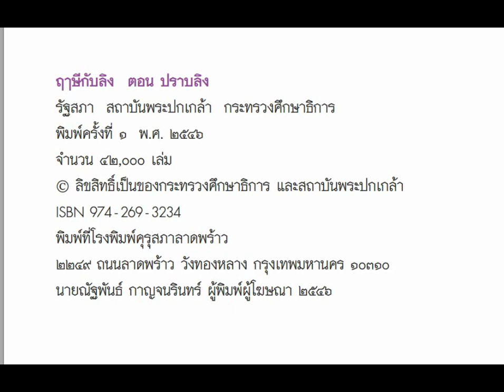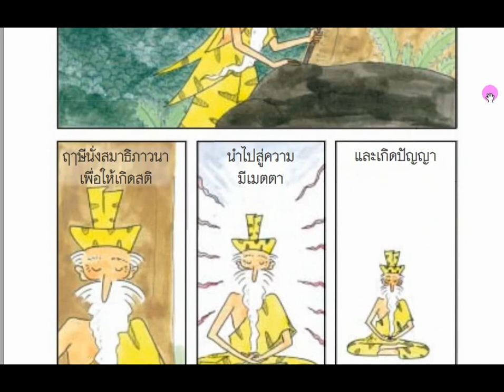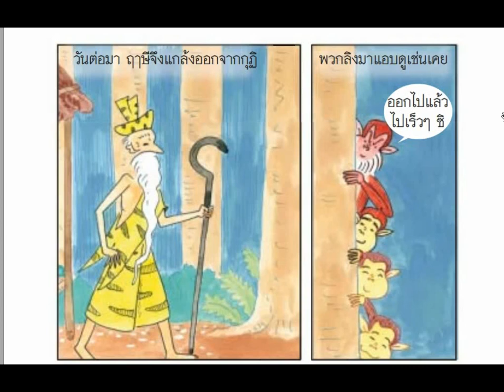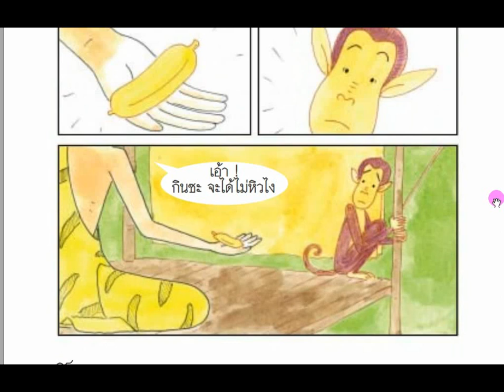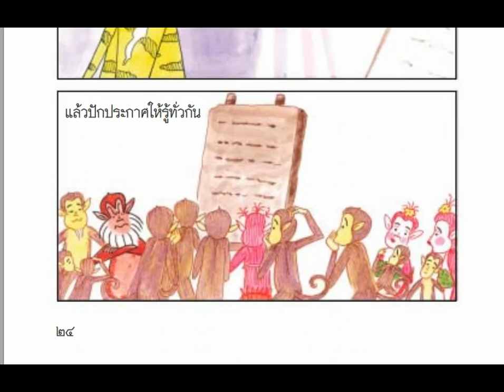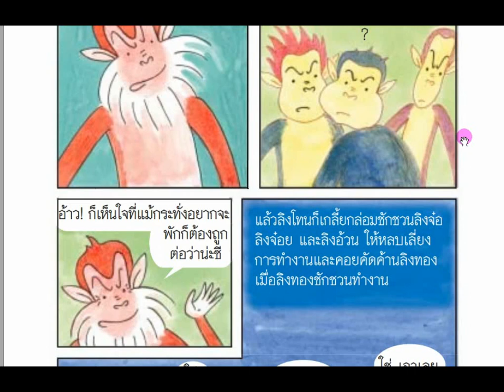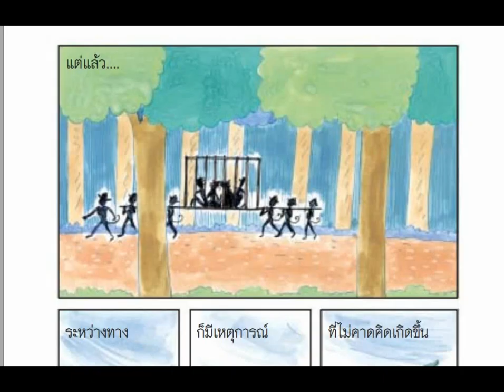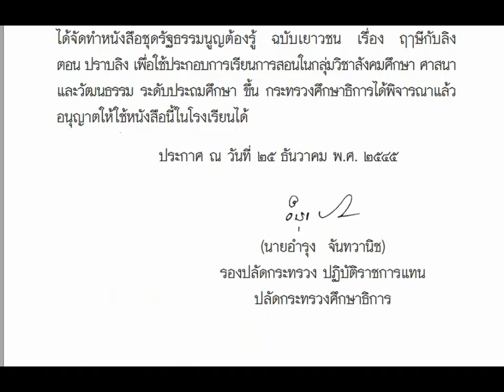รักการอ่าน ฤๅษีกับลิง ตอนที่๑ ฤๅษีปราบลิง หนังสือเพื่อให้อ่านสำหรับทำรักการอ่าน